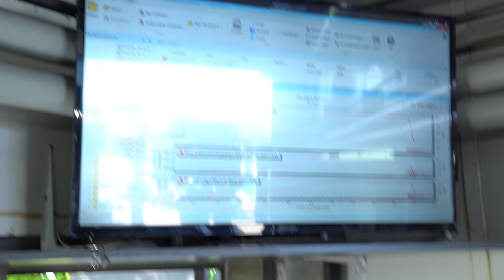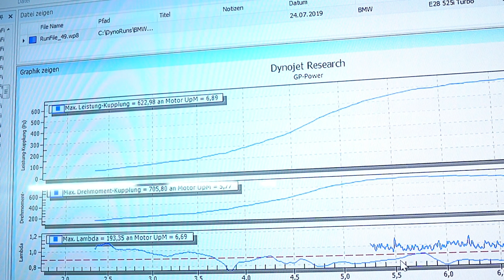Timos BMW e28 bekommt einen neuen Turbolader! Was drückt er auf dem Prüfstand? | Philipp Kaess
Unser Mitarbeiter Timo hat einen BMW e28 Turbo gebaut.

Leider versagte beim letzten Abstimmen der Turbolader.

Nun hat das Fahrzeug von Ladedruck.de einen neuen Garrett Turbolader erhalten. Heute geht es erneut zu GP Power. Wieviel PS wird der BMW drücken?